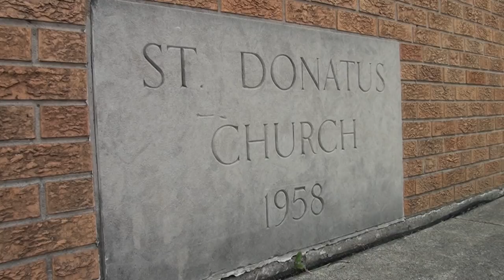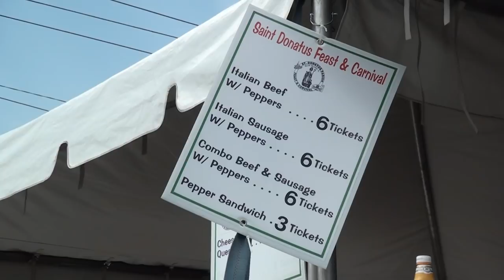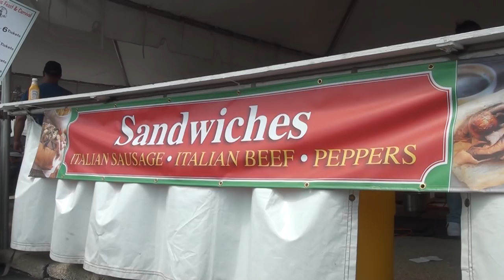St. Donatus Feast & Carnival (2018)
Blue Island's St. Donatus Church celebrated the 113th annual St. Donatus Feast & Carnival during the first week of August, leading up to their traditional mass and procession on Sunday, August 5th.

Shot & Edited by Ben Tomera